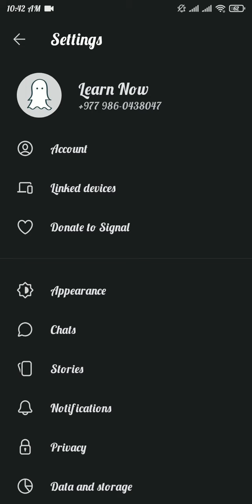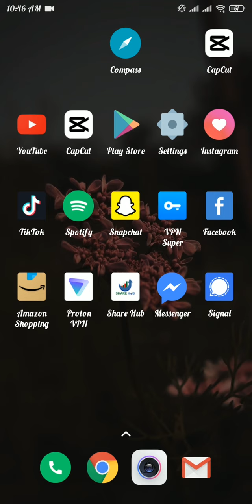How to Customize Chat Color on Signal Messenger 2023?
If you're looking to add some flair to your Signal Private Messenger chats, changing the chat color is a great way to start. In this tutorial, we'll show you step-by-step how to customize your chat color on Signal Private Messenger. You don't need any technical skills to follow along - it's easy and straightforward! With just a few clicks, you can personalize your chats and make them more exciting. Whether you want to match your chat color with your mood or just add some fun to your conversations, this tutorial has got you covered. Follow along and learn how to change your chat color on Signal Private Messenger today!